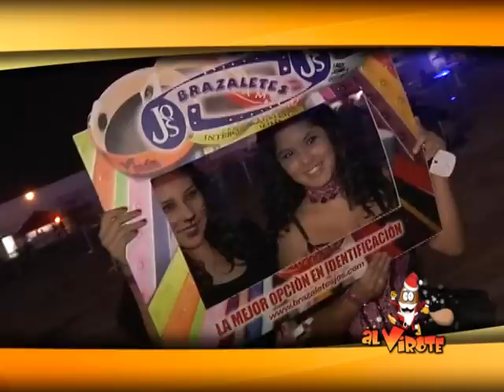El Cierre de La Maldita Fiesta en Al Virote